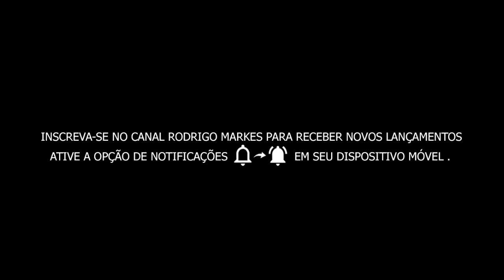MC Talibã - Taca o pau nas puta | Medley (DJ Guuga) Lançamento 2017 + Download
Confira Música Nova do MC Talibã - Medley

                               Inscrevam-se! A E